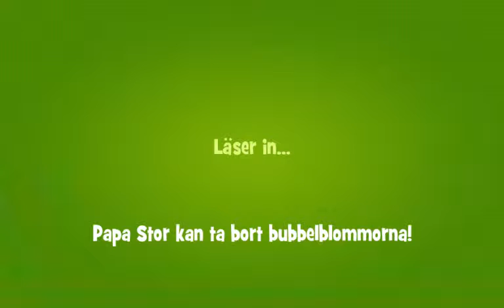Papa Pear Saga (Papa fiesta) level 769 - WALKTHROUGH!